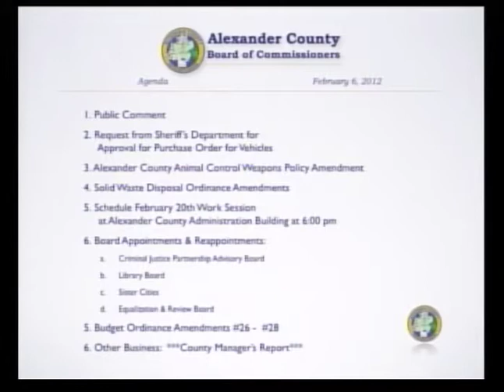Board of Commissioners Meeting - February 6, 2012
Alexander County Board of Commissioners Meeting, recorded February 6, 2012 at CVCC Alexander Center.